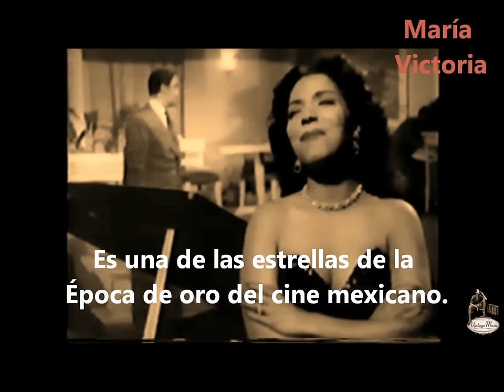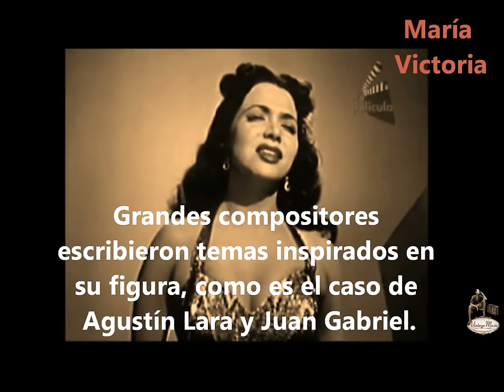María Victoria - Mi Último Fracaso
María Victoria Cervantes Cervantes, cantante y actriz mexicana de cine y televisión (telenovela y comedia), nacida el 26 de febrero de 1933 en Guadalajara, Jalisco. Es más conocida por su personaje de "Inocencia" en "La criada bien criada"1 .
Es una de las estrellas de la Época de oro del cine mexicano.

María Victoria Cervantes Cervantes es el nombre completo de la actriz y cantante que inició su carrera en 1939, al lado de Paco Miller.
Su impresionante voz y la tonalidad de sus interpretaciones la llevaron a grabar cerca de cien discos y recibir un número similar de reconocimientos.

El cine también fue una de sus pasiones, realizó varias películas, entre las que destacan: Monte de Piedad (1950), Serenata en Acapulco (1951),Amor Perdido (1951), Puerto de Tentación (1951), Mujeres de Teatro (1951), Por Qué Peca la Mujer (1951), La Mujer Desnuda (1951), Cuando los Hijos Pecan (1952), Póker de Ases (1952), Sí... Mi Vida (1952), Había una Vez un Marido (1952), Del Rancho a la Televisión (1952), Solamente Una Vez (1953), Al Son del Charleston (1954), Estoy Tan Enamorada (1954), Los Paquetes de Paquita (1954), Maldita Ciudad (1954), Cupido Pierde a Paquita (1954), Viva la Juventud (1955), Música en la Noche (1955), Una Movida Chueca (1955), Pensión de Artistas (1956), Muertos de Risa (1957), Pepito y los Robachicos (1958), Mientras el Cuerpo Aguante (1958), Cada Quien Su Música (1958), Tres Balas Perdidas (1960), Cucurrucucú Paloma (1964), Preludio a España (1971), La Criada Maravilla (1978), A Fuego Lento (1980), Unos Granujas Decentes (1980), Le Agarró la Mano el Chango (1981), Las Noches del Blanquita (1981) y Las Mil y una Aventuras del Metro (1993).

La actriz retomó con gran éxito los escenarios en obras como La Criada Mal Criada, la cual inspiró la serie de televisión La Criada Bien Criada (1970), que protagonizó por más de 14 años, además en su haber pueden contarse más de dos mil 800 representaciones en el teatro.

Ha participado en la televisión con melodramas como: Baila Conmigo (1992), María José (1995), Desencuentro (1997), Siempre te Amaré (2000) y De Pocas, Pocas Pulgas.
Su larga trayectoria le permitió realizar diversas giras por la República Mexicana y Estados Unidos. Además grandes compositores escribieron temas exclusivamente inspirados en su figura y su distinguida presencia, como es el caso de Agustín Lara y Juan Gabriel.

Ha sido galardonada con discos de oro por sus ventas, varios Heraldos, Diosas de Plata, Palmas de Oro y reconocimientos en Sudamérica, Estados Unidos y el Caribe.
Recientemente por problemas de salud tuvo que rechazar varios proyectos cinematográficos y renunciar a la revista musical Salón México 1950.

María Victoria se casó con el actor Rubén Zepeda Novelo.

BoutiqAlia (compra física de CD) Compra nuestros Cd's en formato físico en estas plataformas